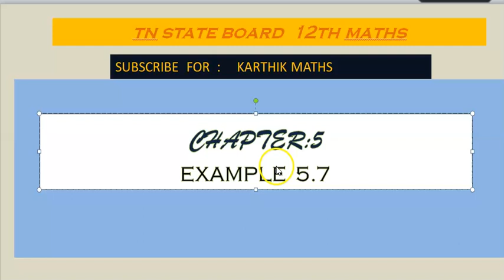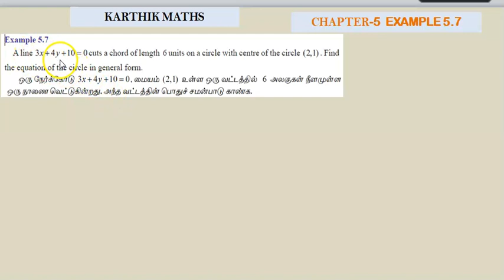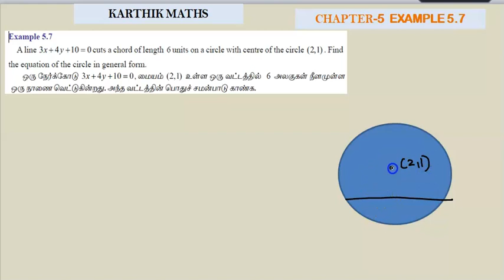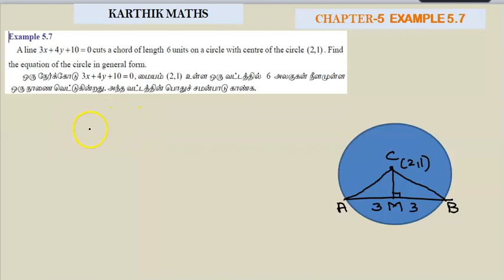12TH MATHS | CHAPTER 5 | EXAMPLE 5 7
12TH MATHS  |  CHAPTER 5  |  EXAMPLE 5 7